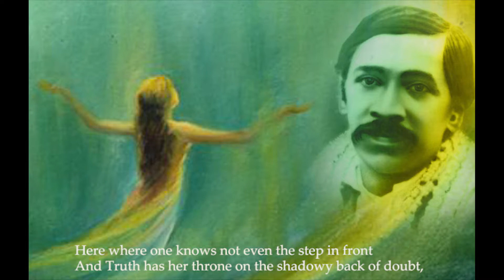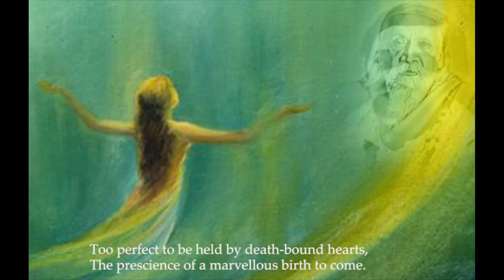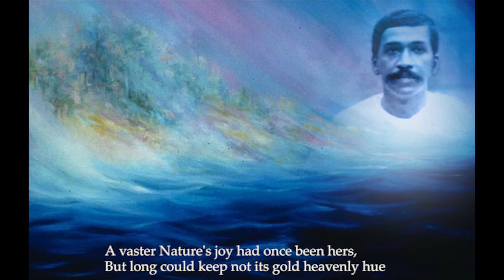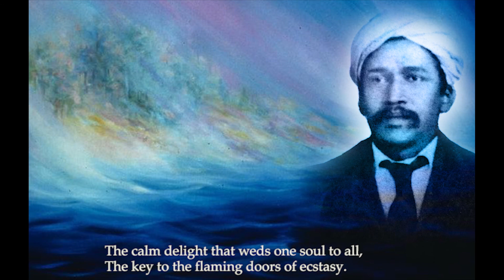Narad's Reading of Savitri Book 1 Canto 1 Part 2 (page 3-6)